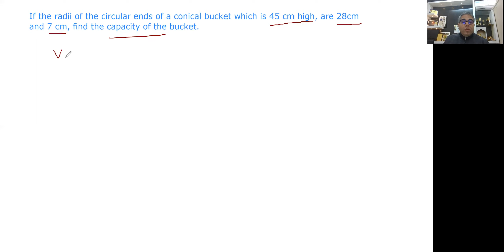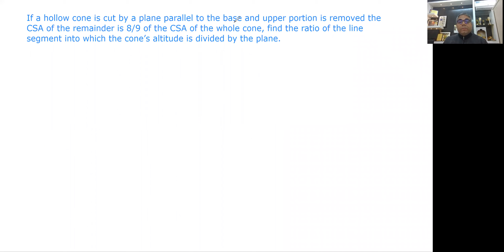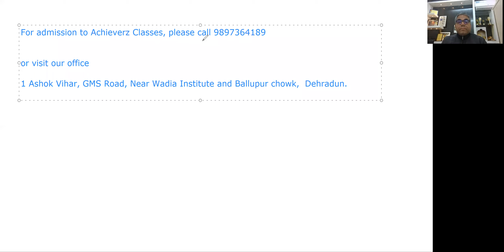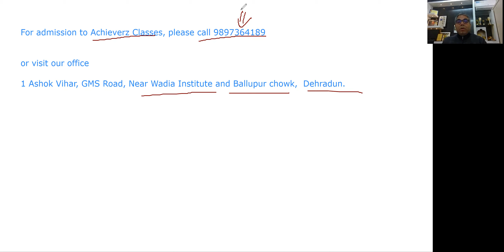Frustum of cone concept. How to solve some important questions quickly.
These maths lectures are for those who are in class 9th,10th,  Manu Pant, the teacher, is an IIT Roorkee alumnus. Concepts are discussed in a simple way.  Medium of instruction is a mix of Hindi and English. Anyone can understand these concepts. The teacher is based in Dehradun, Uttarakhand.